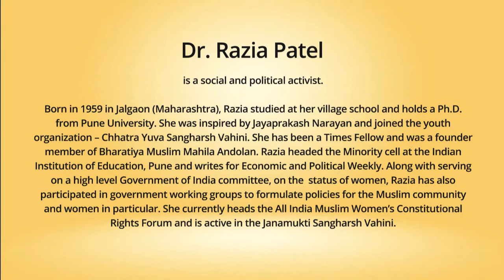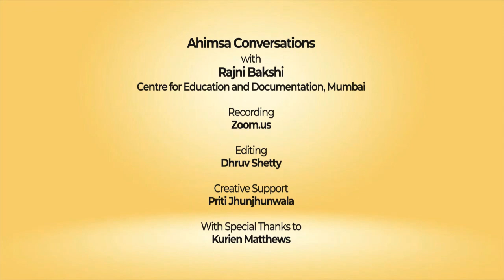Ahimsa Conversation # 90 Razia Patel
Even if a hundred people participate in a communal riot one must look for those who helped to save lives of people from the ‘other’ community, even if they were just two persons. Razia Patel’s social and political activism has been shaped by this wisdom which she learnt from her mother. Here she also talks about the influence of her father who was inspired by Mahatma Gandhi and fought against the Emergency in 1975-77. She shares her experiences in the youth organization founded by Jayaprakash Narayan, the Chhatra Yuva Sangharsh Vahini, and why she became part of a mobilization of Muslim women to resist a ‘fatwa’ that aimed to ban them from watching movies. She narrates how the striving for nonviolence has been a linking thread in her varied experiences as a political activist and researcher.